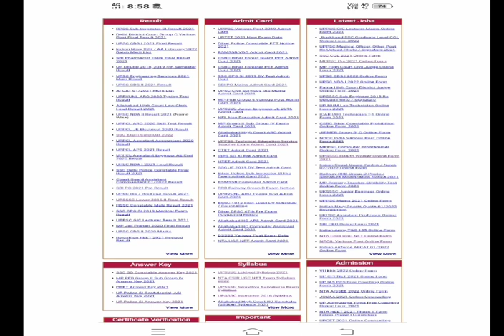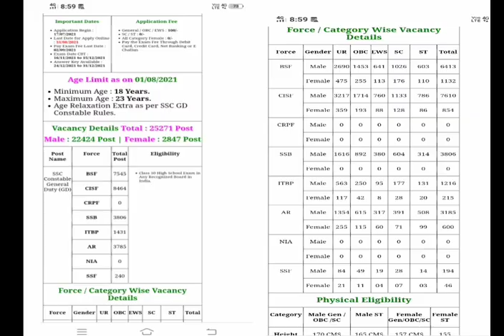SSC GD Answer Key || OUT || official answer key out | Cutoff | safe score??